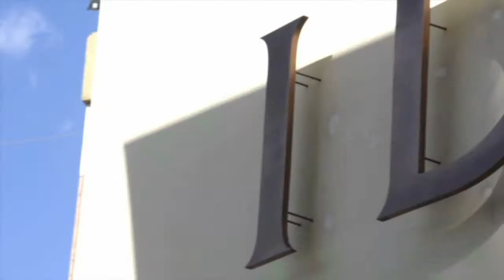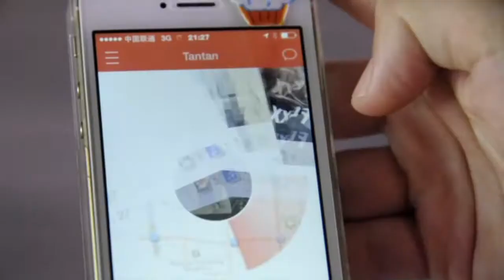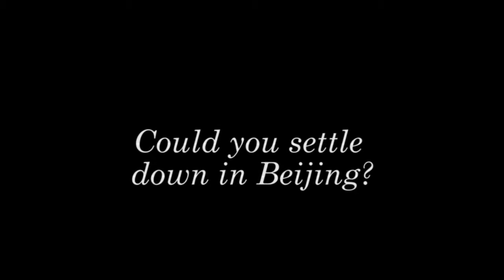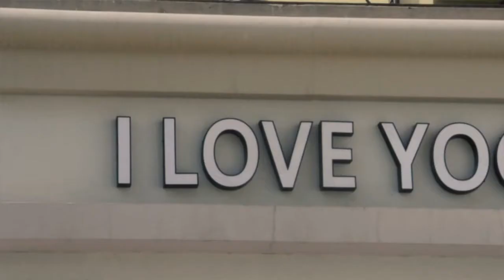Aliens in Beijing - Love and Dating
Beijing is not usually known as a city of love. Surprisingly, Beijing came in fourth in Time Out magazine's 2015 online poll on the best city in the world for dating. We talked to three expats living in Beijing to find out what the dating scene is like here, and what their personal experience with finding love in Beijing is.